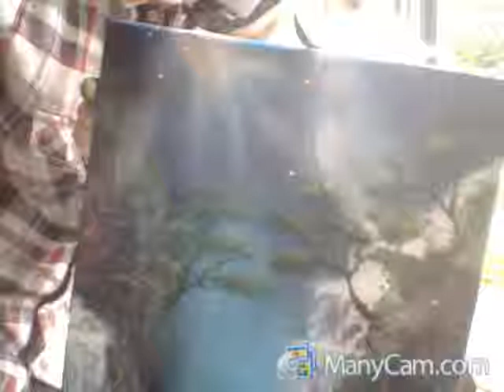Copy of DJ Tyrie Arts ... waterfall paradise on canvas with spray paints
spray paint art from start to finish in real time